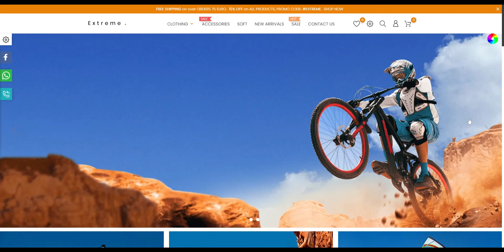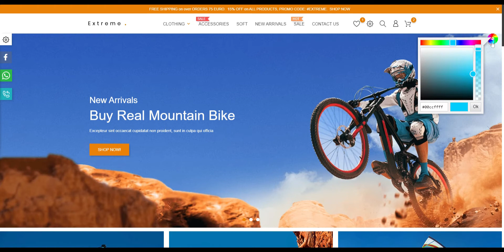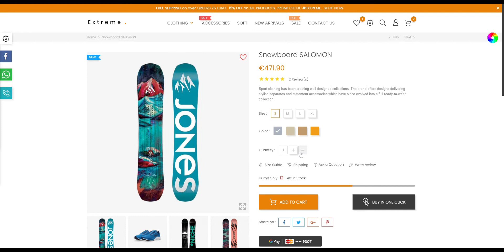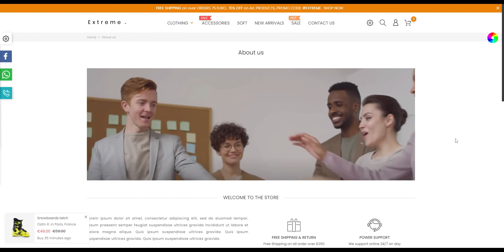Prestashop Template Sports, Activities & Travel - Fitness, Extreme, Bike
Amazing Theme with multiple layouts and styles allows you to create different structures and satisfies any specific requirements as well as provide you numerous Child Themes for different kind of business.

Theme is specialized for fashion & shoes, jewelry and accessories, gifts, flowers & celebrations, health and beauty, home & garden, kids and toys, lingerie & adult, sports, activities and travel, animals & pets, art and culture, automotive & cars, drink and tobacco, electronics & computers, food and restaurant, Multipurpose Store. It looks very professional and great color combinations.